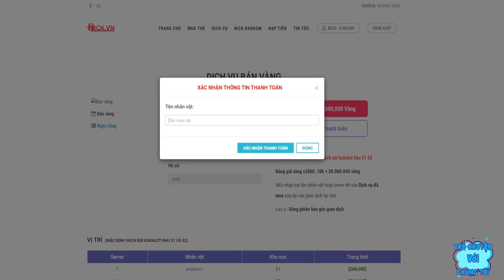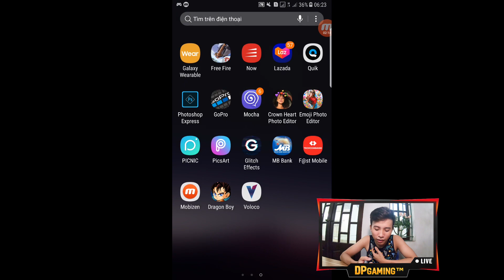Ngọc Rồng Online - Lộ Skill 4 Của Đệ Tử Và Mở Skill 3 Tập 22 !